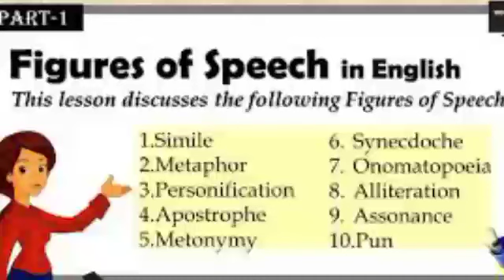FIGURE OF SPEECH PART-1 || FIGURE OF SPEECH AND POETIC DEVICE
HELLO STUDENTS

IF YOU HAVE ANY DOUBT REALATED TO THIS CONTENT SO YOU CAN ASK ME IN COMMENTS